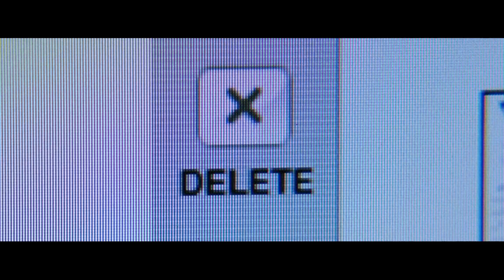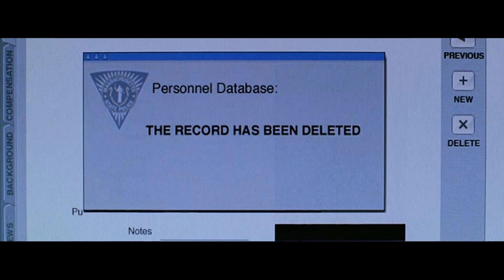Colin Sean Sullivan-tribute